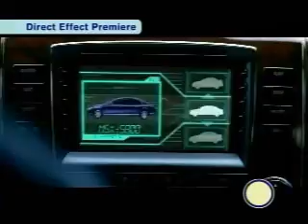Im So Fly - Lloyd Banks (Music Video)